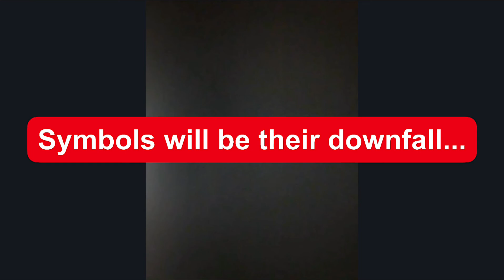Do you see what I see..?